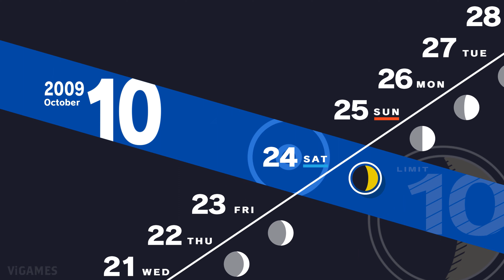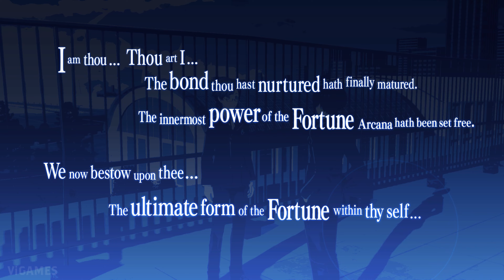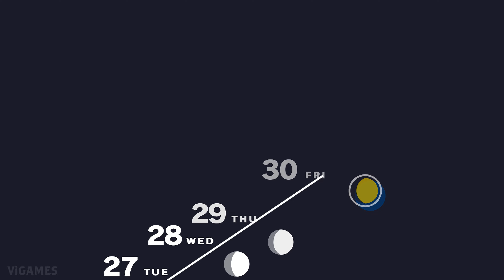Persona 3 Reload Walkthrough Part 34 Elizabeth & Social Link | JP Dub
Persona 3 Reload Full Game - Japanese Voice | 4K UHD 60FPS